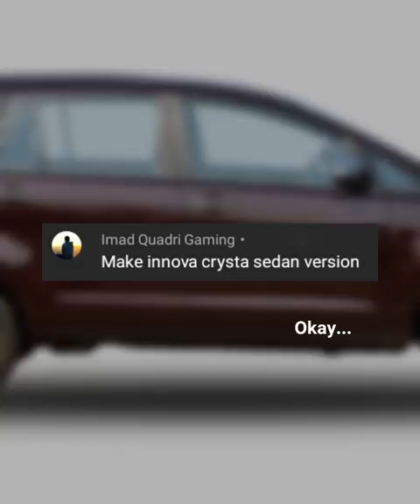Toyota New Sedan? Yaris Coming Back? 😍 | Innova Sedan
Hello Guys Myself Rashi from Rajasthan,India
If you liked this video and want to see more of my future videos be sure to Subscribe (it's free) it would mean a lot to me and Press the bell icon(all) to get notifications of my upcoming videos